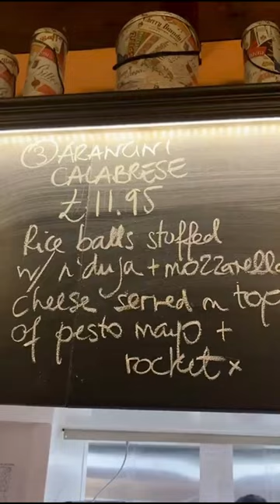Sarti Bath St Specials 17th November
👀 If you're visiting Sarti Bath St this weekend, please remember to have a look at the specials board! Buon appetito! 😋